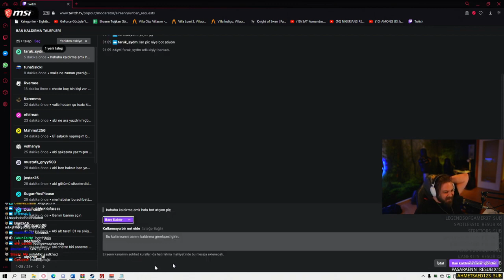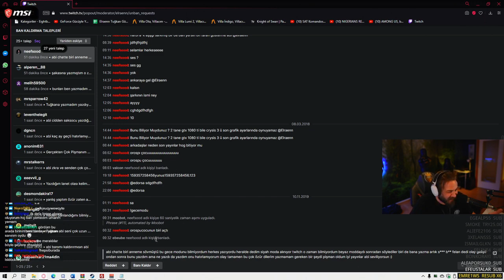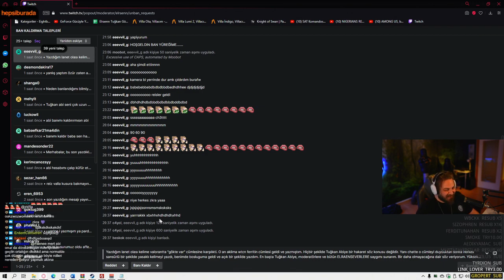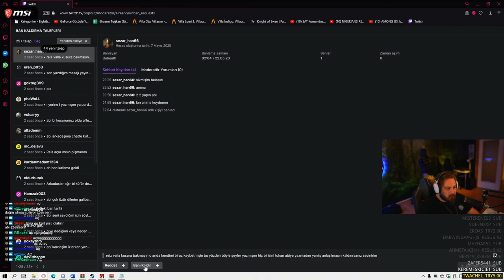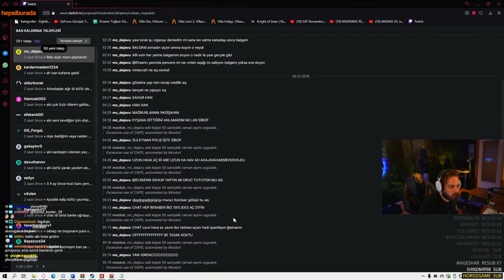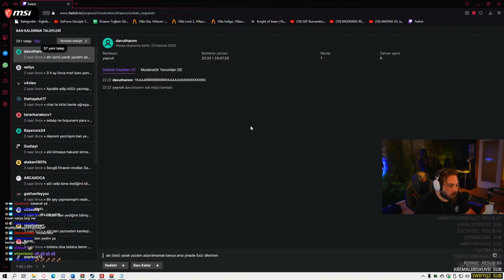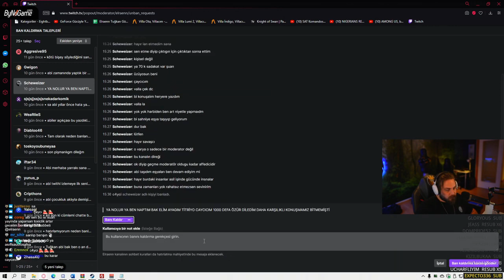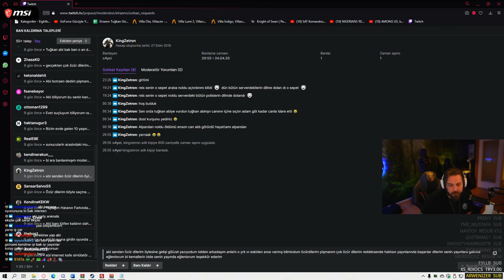ELRAENN | BAN KALDIRMA TALEPLERİNİ OKUYOR ! EFSANE AÇIKLAMALAR KOMİK ANLAR!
Bu videomda, ELRAENN | BAN KALDIRMA TALEPLERİNİ OKUYOR ! EFSANE AÇIKLAMALAR KOMİK ANLAR! İyi seyirler.

Merhabalar ben Batuhan YAYLAGÜLÜ, Youtube kanalımda yayıncıların oyun gaming , eğlence , challenge , komedi , şaka , şarkı , vlog , montaj , müzik, tepki, eğitim ve benzeri bir sürü  video paylaşıyorum. Görüşmek Üzere.